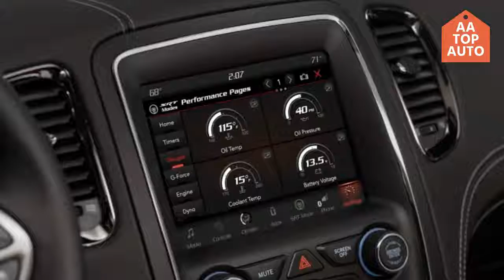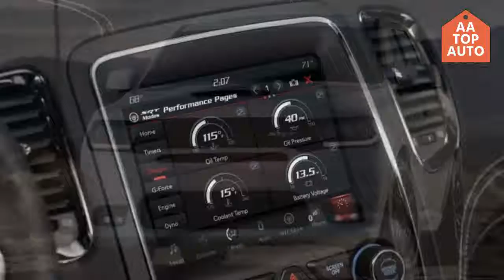INCREDIBLE...2018 Dodge Durango SRT-The ideal car to explore the city streets. || AA TOP AUTO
Hello friends !!

I adore huge, overwhelmed SUVs. Aside from Mercedes-AMG, nobody makes quick wagons any longer. Models like the BMW X5 M and the Porsche Cayenne Turbo S fill that specialty, joining a capable motor with abundant measures of space for load and travelers. These SUVs are excessively porky, making it impossible to deal with well on a track and too huge and wide to legitimately handle a thrilling byway. Be that as it may, with a delicate suspension and a 0-60 mph time of under 5 seconds, they are ideal for cruising city avenues and pulling far from clueless Ford Mustangs and Chevy Camaros. That makes the 2018 Dodge Durango SRT ideal for the Woodward Dream Cruise.